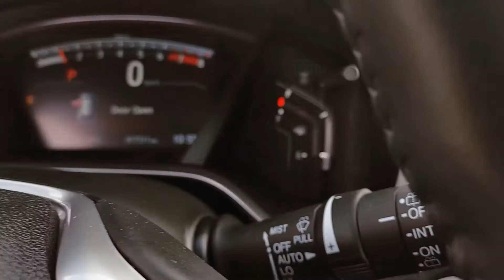2020 Honda CRV Touring Blue | US9199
300 Thickson Rd., South, Whitby, ON